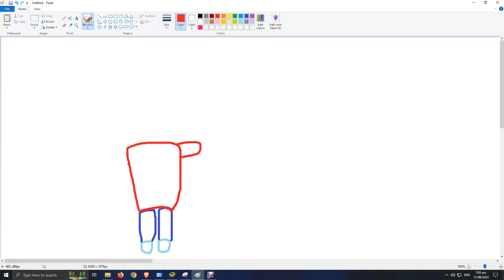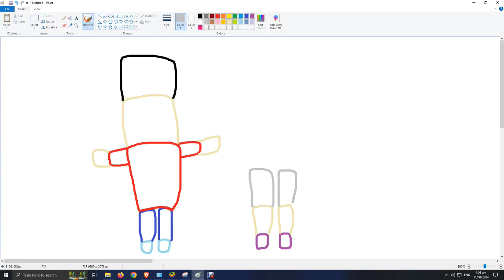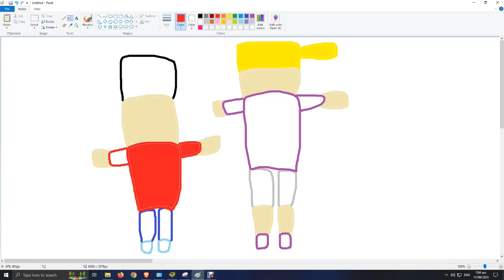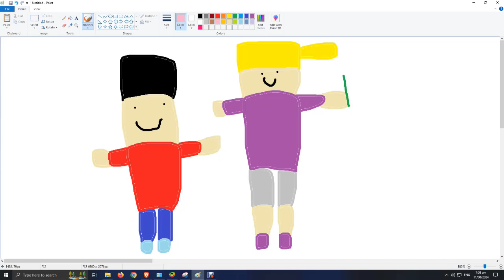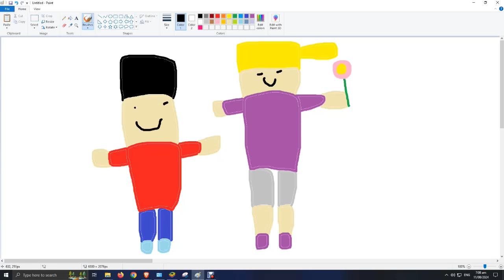cherry tree world ep 5 mother day